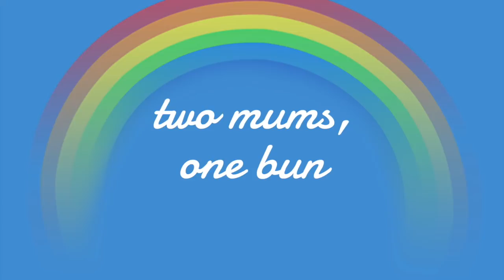HELLO WORLD! | Lesbian couple: Our introduction | Bex & Kathryn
Hello!
We are Bex and Kathryn, a lesbian married couple from England.
Here we introduce ourselves, our journey into our next chapter and our little furry family.